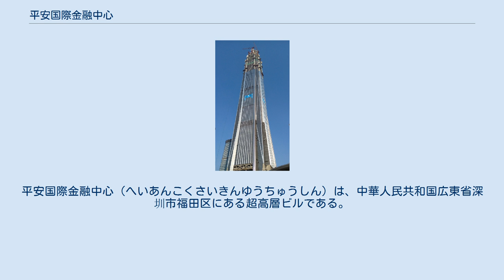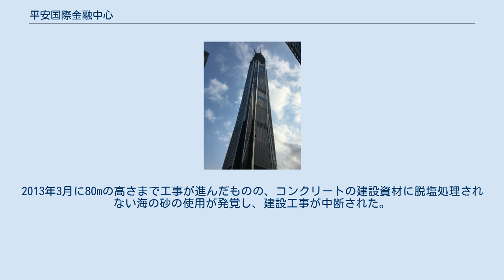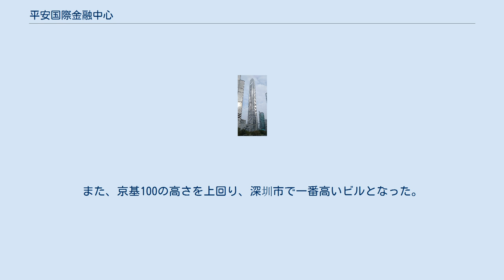平安国際金融中心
平安国際金融中心（へいあんこくさいきんゆうちゅうしん）は、中華人民共和国広東省深圳市福田区にある超高層ビルである。
 平安国際金融中心は、中国第2の生命保険会社である中国平安保険（集団）股份有限公司が深圳市福田中心区1号に建設された本社ビルで、商業テナントも入る予定である。
当初の計画では、尖塔高660m、軒高558m、地上115階、地下5階となる予定であったが、最終的に高さは60m下げられた。
 2009年8月29日に着工し、当初は2014年12月竣工予定であった。
2013年3月に80mの高さまで工事が進んだものの、コンクリートの建設資材に脱塩処理されない海の砂の使用が発覚し、建設工事が中断された。
その後、検査を通過したことで工事は再開された。
 計画通り完成すれば、最頂部は660mとなり2015年現在中国で最も高い上海中心 (632m) や建設中の武漢グリーンランドセンター (予定：636m) よりも高く、中国で最も高いビル（世界でも2番目の高さ）となる見込みであったが、2015年2月に航空の妨げにならないように60m高さを下げて600mを完成時の高さとすることが発表された。
2015年4月30日にビル上部のアンテナの高さが最頂部の600mに達した。
こうして、最頂部に達した超高層ビルの中で、ブルジュ・ハリファ、上海タワー、そしてアブラージュ・アル・ベイト・タワーズに次いで世界で4番目の高さとなった。
また、京基100の高さを上回り、深圳市で一番高いビルとなった。
完成は2016年1月。